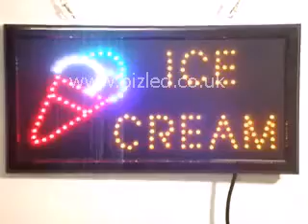ICE CREAM LED sign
Flashing  ICE CREAM  catering food led new  window Shop signs. Effective LED signs for businesses. Size - 48x25x2.5cm. ProductCode - vcv52.